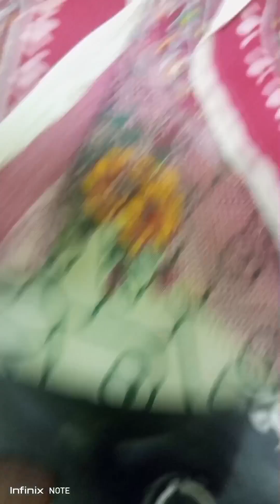Today's Vlog😍😍||Bnaye Yummy Rice ☺☺